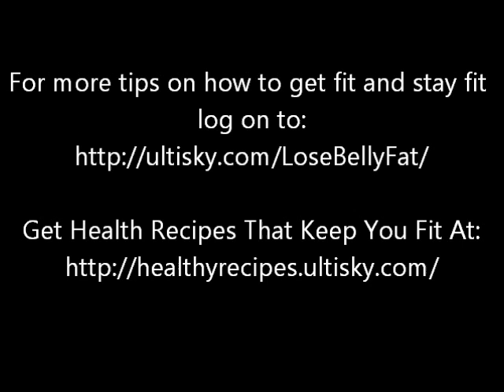5 Things You Should Do Before You You Start A Fat Burning Program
Before start any fat burning program you should make sure that your body is ready for it. Here are 5 things you can do to get ready.